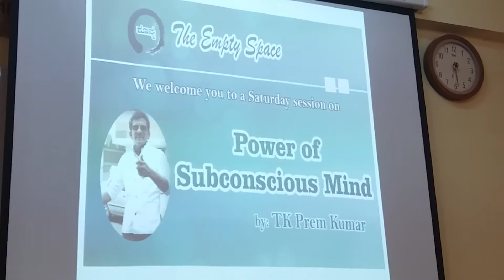My 25 years of Spiritual Journey by Prem Kumar ji